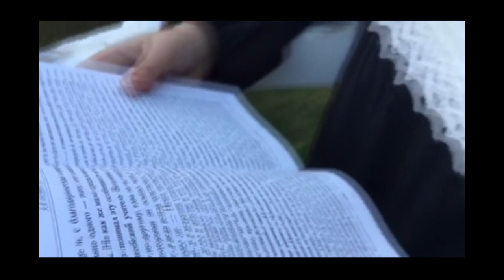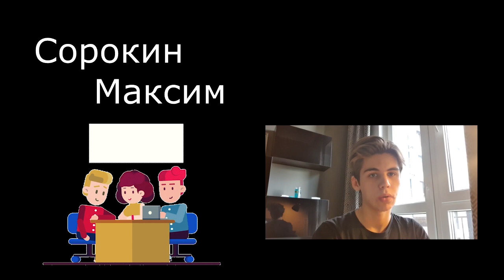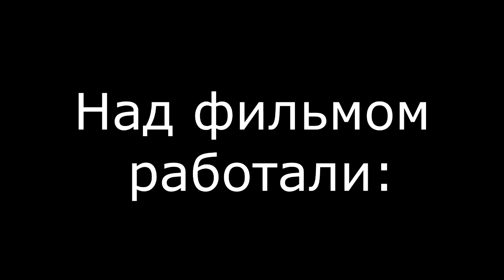Поздравление с днём лицея 2020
С днём лицея, дорогие друзья!
В этом году многие из нас встречают его вне любимых стен, но несмотря ни на что — мы вместе! И пока наши уроки и перемены, будни и выходные проходят дистанционно, мы с нетерпением будем ждать встречи. Передаём привет от 3, 4 и 5 классов, которые сегодня уже вернулись в ЛИТ ;) Успехов, вдохновения и крепкого здоровья! А пока посмотрите наше видеопоздравление, и огромное спасибо всем, кто принимал участие в его создании!